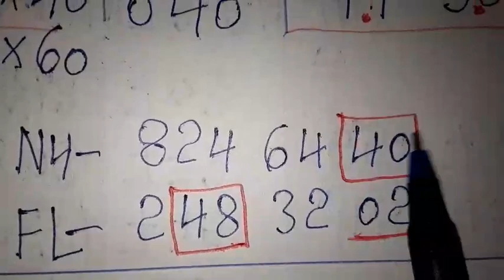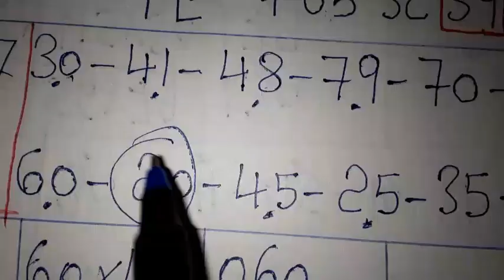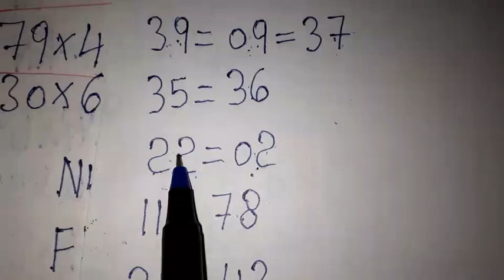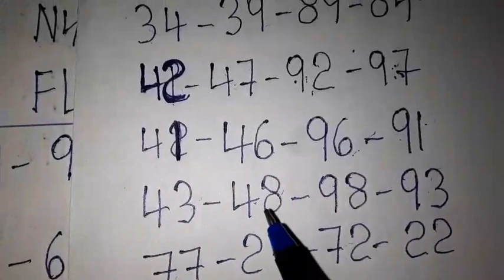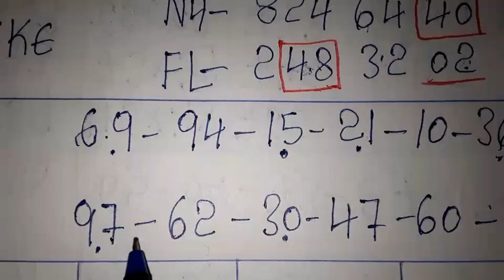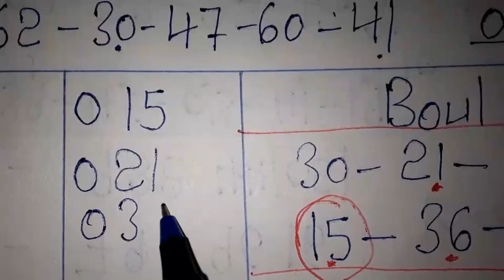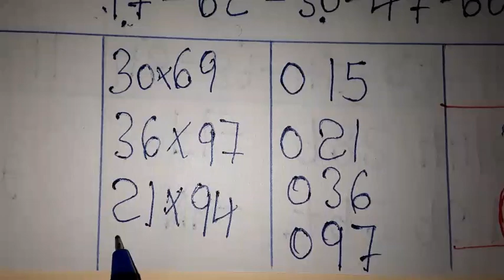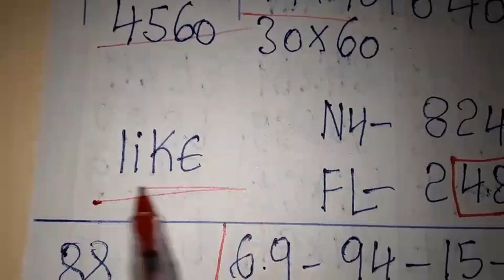Boul cho pou aswè a: 28 Sept 2022🔥Bingo Lotto4+Maryaj